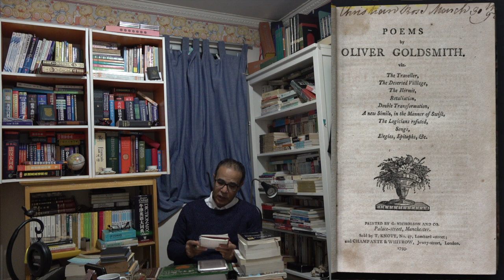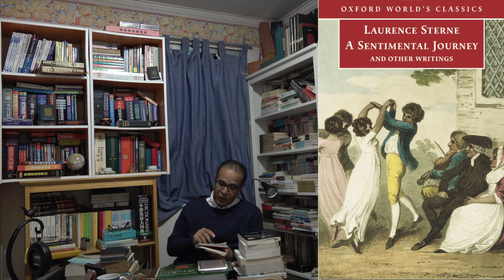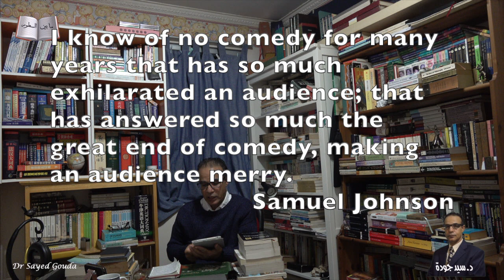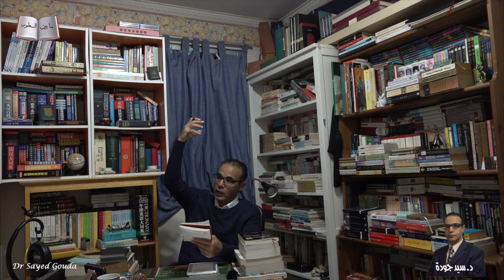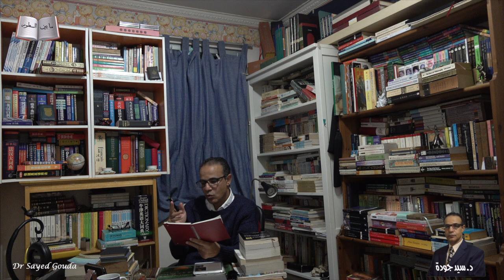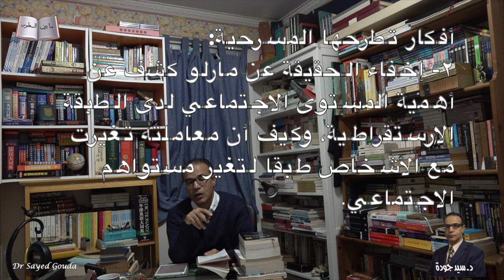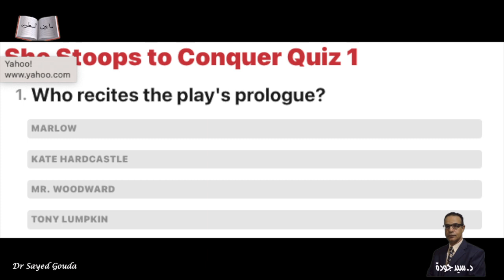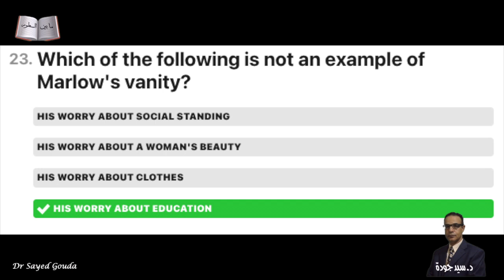She Stoops to Conquer by Oliver Goldsmith تمسكنتْ حتى تمكنتْ للأديب الأيرلندي أوليفر جولد سميث